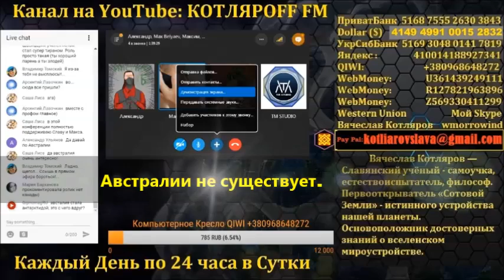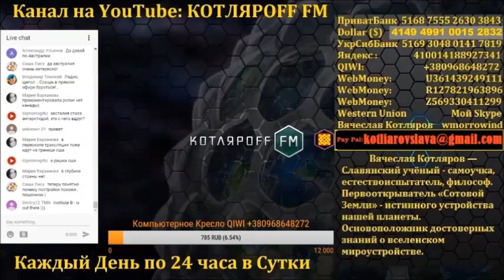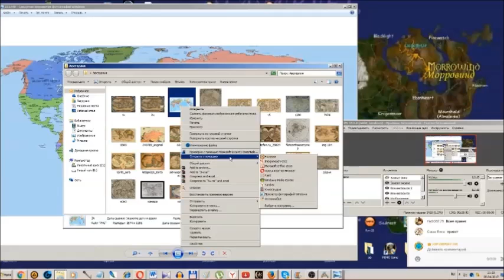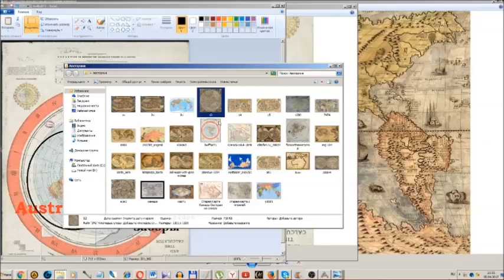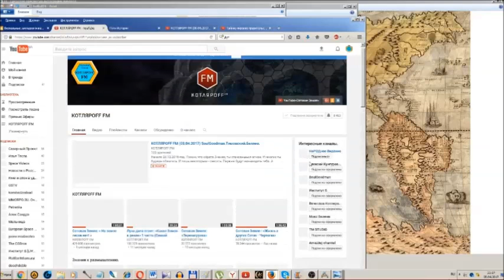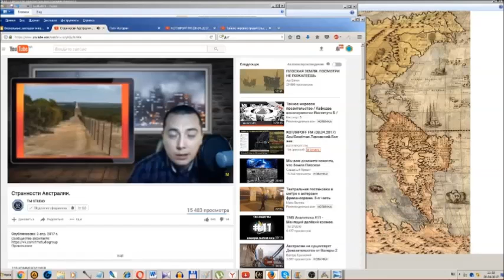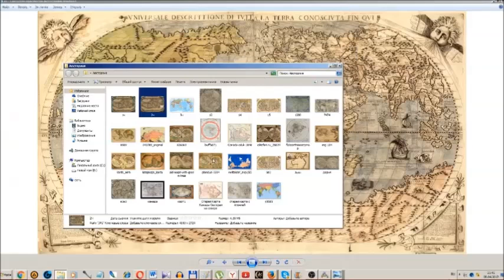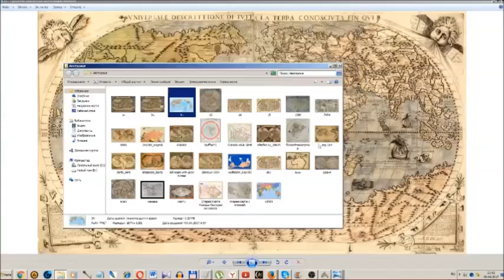Америки нет. Антарктида родина крокодилов. (Л.Д.О. 112 ч.)